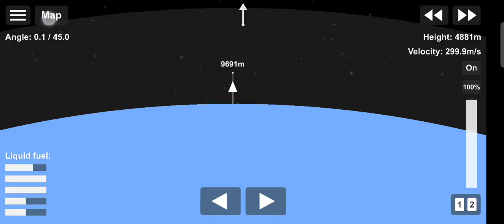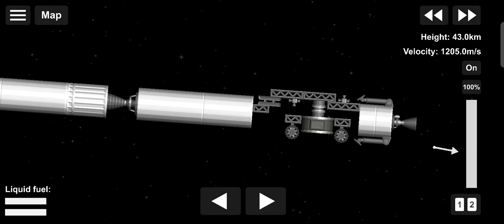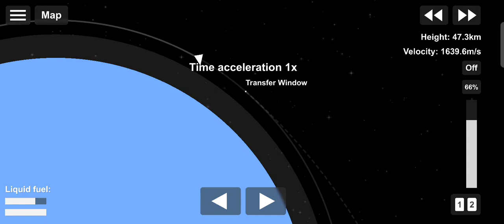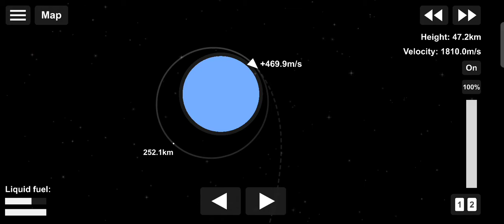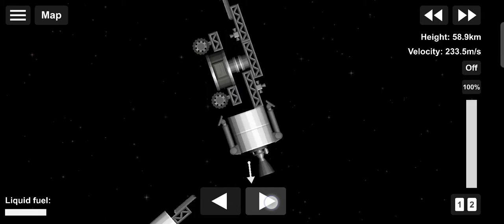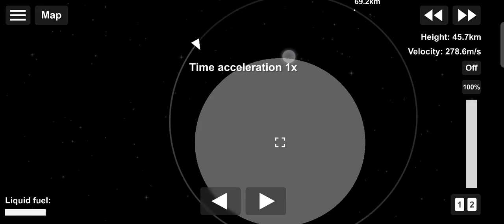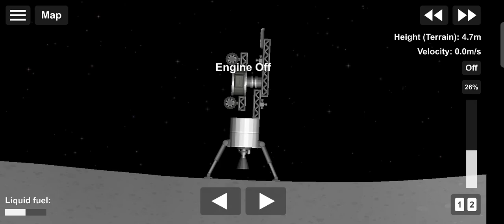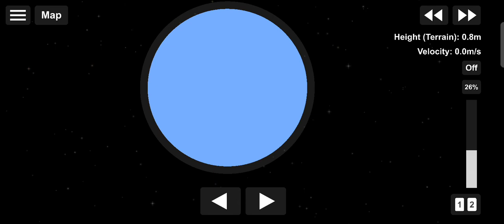How to send ROVER TO THE MOON | SPACEFLIGHTSIMULATOR